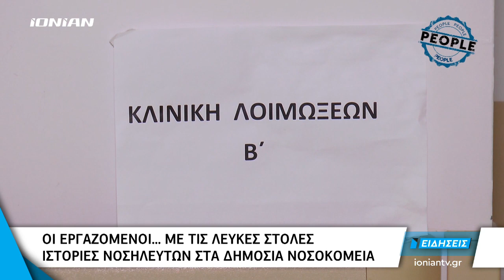People | Οι εργαζόμενοι... με τις λευκές στολές - Ιστορίες νοσηλευτών στα Δημόσια Νοσοκομεία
12 Μαΐου, Παγκόσμια Ημέρα του Νοσηλευτή και της Νοσηλεύτριας. Μια παγκόσμια ημέρα που φέτος προσλαμβάνει ιδιαίτερη αξία, που φέτος τα τιμώμενα πρόσωπα έχουν κερδίσει όχι απλά το χειροκρότημα του κόσμου αλλά και το σεβασμό. Στην πρώτη γραμμή των υγειονομικών δομών, νοσηλευτές και νοσηλεύτριες δίνουν τον καλύτερό τους εαυτό, αντιμετωπίζοντας την πανδημία του κορωνοϊού με θάρρος, γεμίζοντας με υπερηφάνεια κάθε φορά που κάποιος βγαίνει από την εντατική, χειροκροτώντας κάθε νίκη της ζωής επί του θανάτου. Ένα παρατεταμένο χειροκρότημα κι ένα αφιέρωμα σε όλους αυτούς τους αφανείς ήρωες είναι το ελάχιστο ευχαριστώ απ’ όλους εμάς.